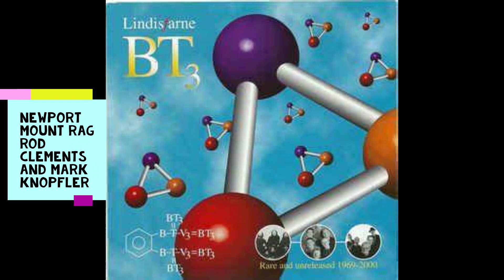Newport Mount Rag - Rod Clements & Mark Knopfler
From album Lindisfarne - BT3 - Buried treasures volume 3 - rare and unreleased